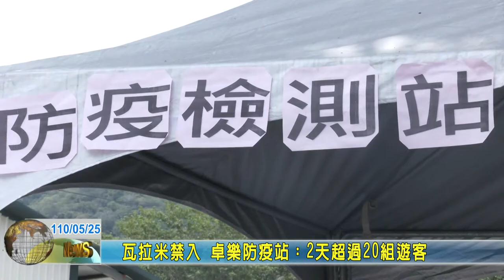20210525 05 瓦拉米禁入 卓樂防疫站天超過20組遊客